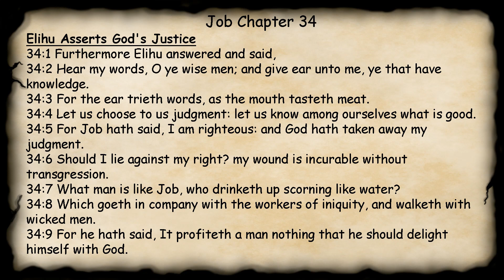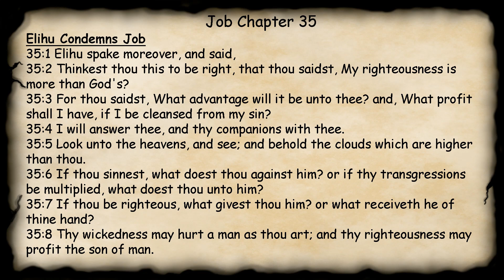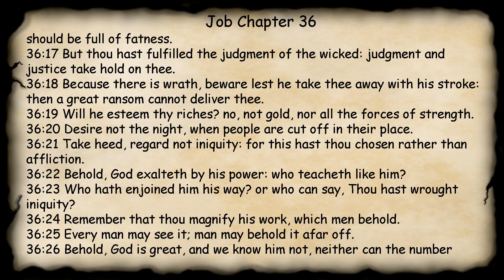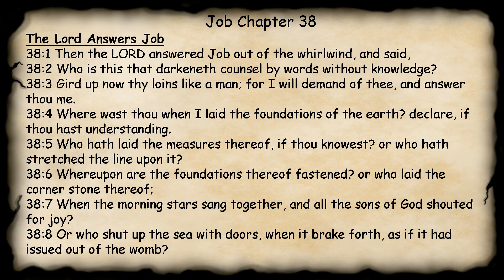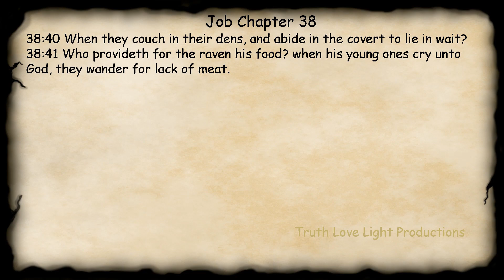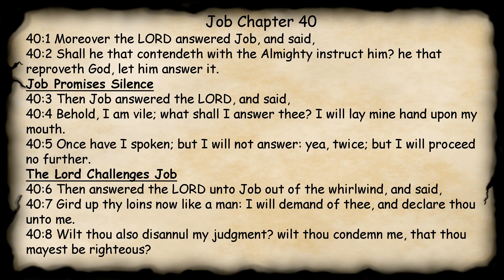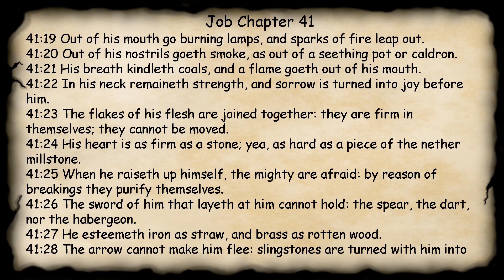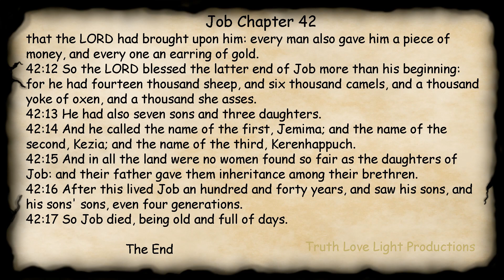Midnight Oil in the Green Grove. DAY 97 - JOB 34-42 KJV Bible Audio Read Along